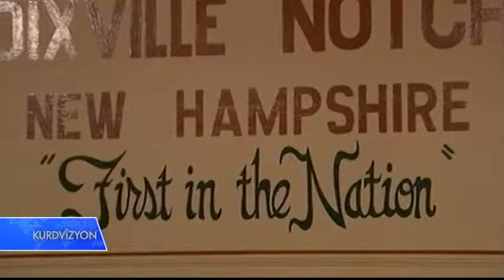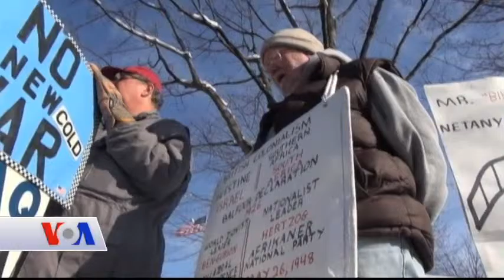Kurd Vision 10 FEB 2016